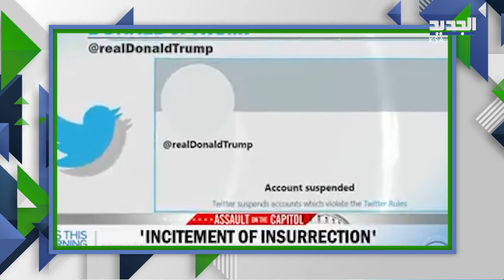ترامب يهاجم تويتر ويفكر باطلاق موقع منافس .. ما هو؟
ظهر الرئيس الأميركي السابق، دونالد_ترامب، أمس الأربعاء في أول مقابلة يطل بها علنا، وأجراها معه موقع تلفزيوني إخباري يميني محافظ، هو Newsmax الأميركي، ومنها اتضح أنه يفكر بإطلاق موقع تواصلي خاص به، بعد أن تقطعت به السبل الإعلامية منذ حجب تويتر حساباته في 8 يناير الماضي بشكل دائم، ووعد بألا يسمح له بالعودة حتى لو ترشح للرئاسة ثانية وفاز بمنصبها.